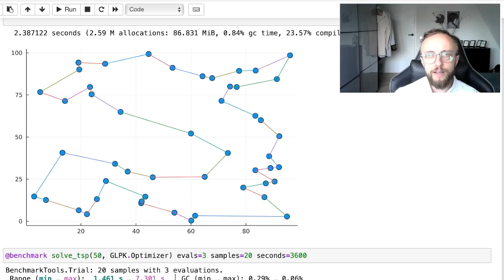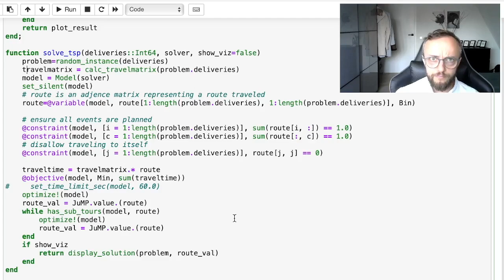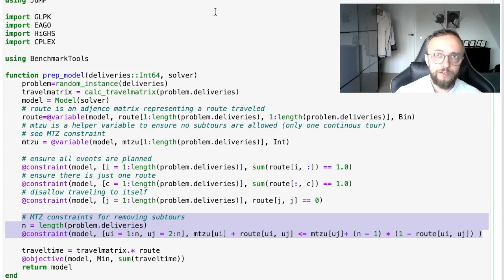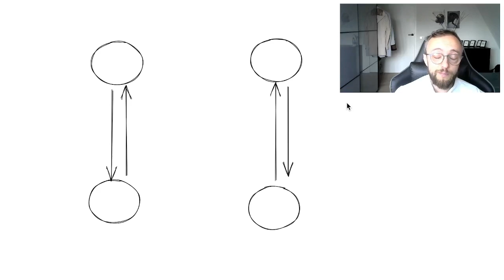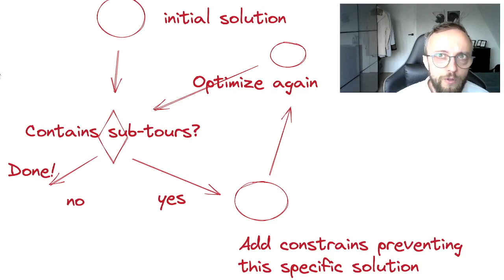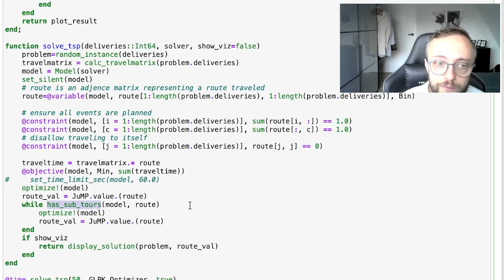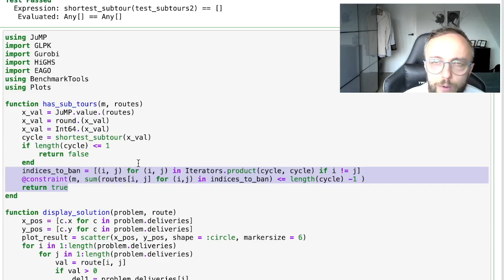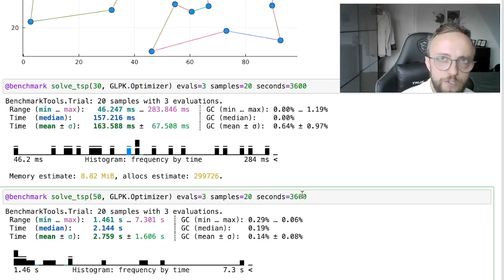Much Faster Traveling Salesman with Julia